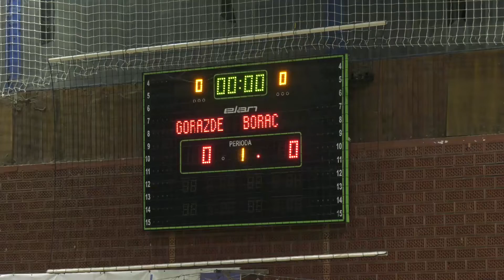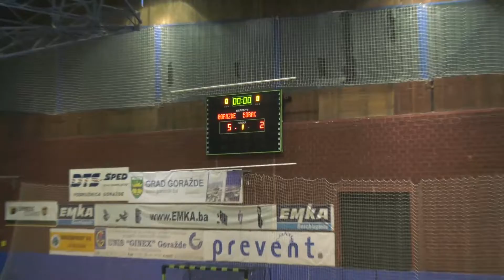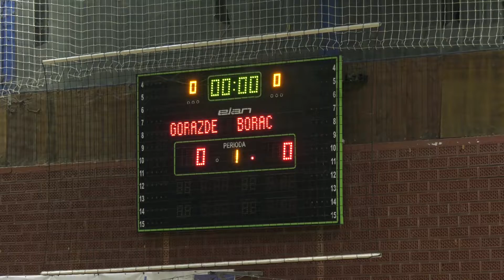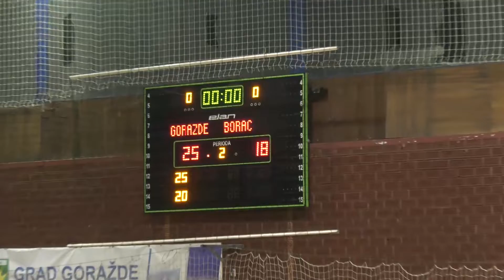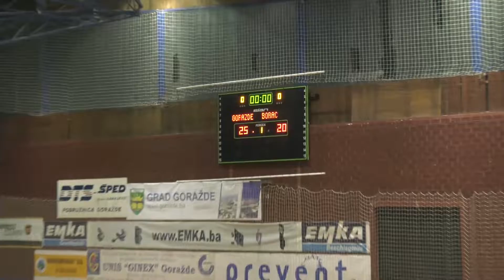OK Gorazde OK Borac 3 0 Premijer liga BiH za odbojkasice 15 kolo